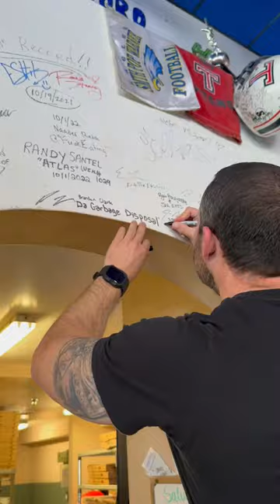BALLPARK'S 28" XL 10LB TEAM PIZZA CHALLENGE IN MISSION VIEJO, CA.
Hello Jer Eats Nation,

We were at Ballpark Pizza Team in Mission Viejo, CA to take on their massive 28" 10LB team pizza challenge with my good friend Ryan. We had 1 hour to complete this beast. Those who complete it will receive $100 cash and get to sign their names on the wall of fame. It's $40 if you lose.

Jer Eats OUT!